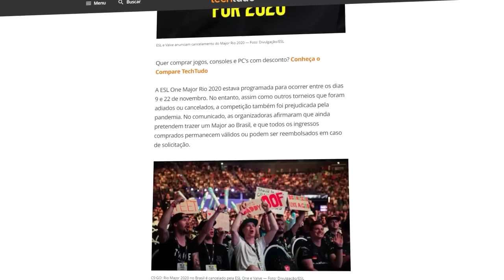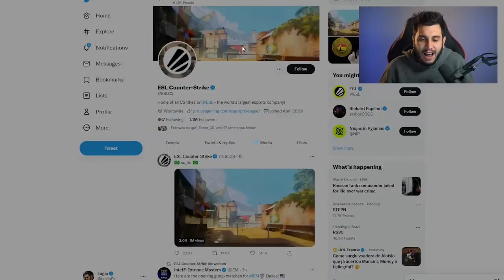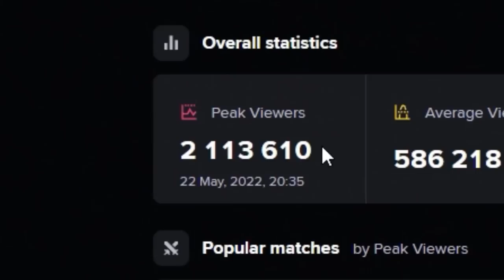CONFIRMADO? PRÓXIMO MAJOR DE CS:GO NO BRASIL!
esl soltou recentemente um video onde indica qual sera o local do próximo major de csgo!!!